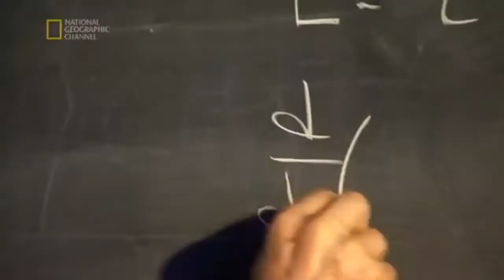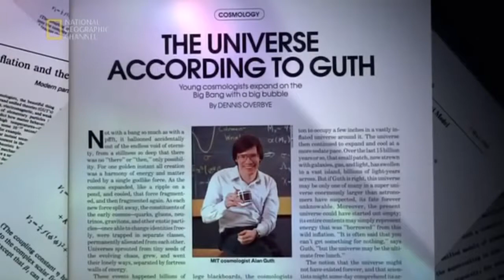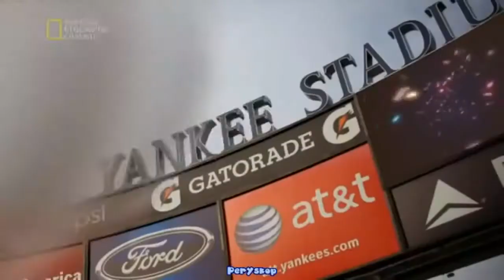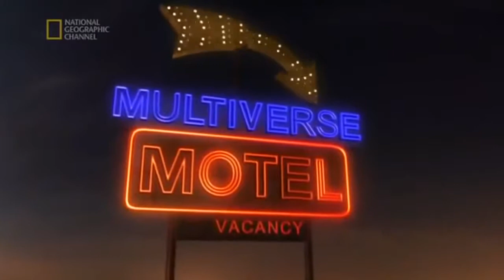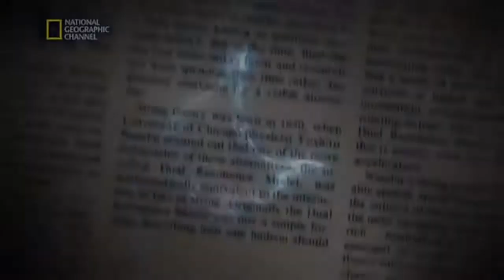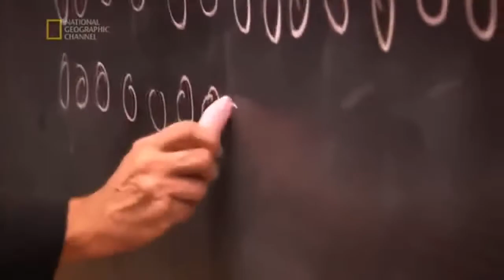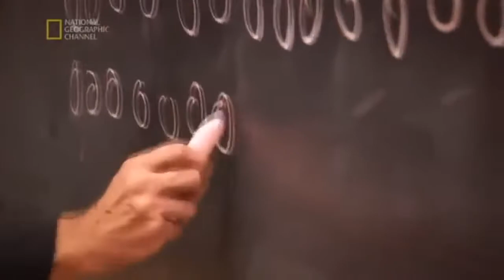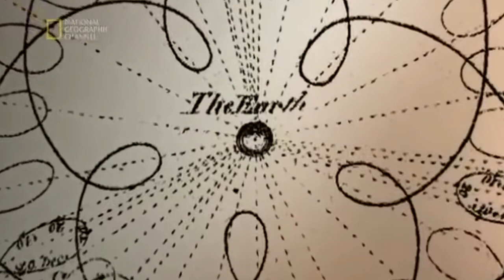'WieloŚwiat' film dokumentalny Lektor PL